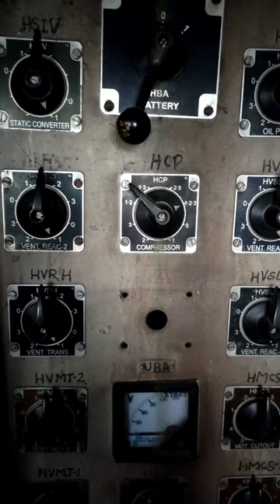Baby compressor start#tech